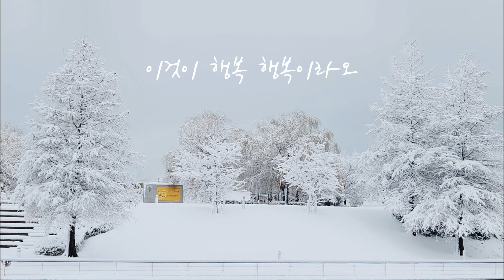[Vol.444] 행복 | Piano and Trumpet | CCM | BGM | 기도 | 묵상 | worship | 예배의 삶 | 은혜의 찬양